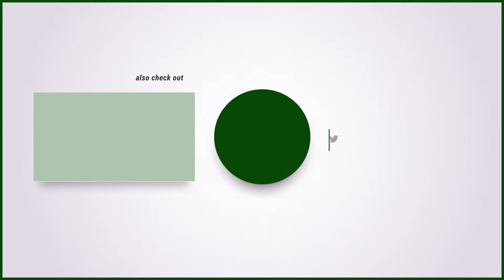Way Craft: Factions | Official Trailer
Come join us in Factions in the Way Craft server!
IP: WayCraft.org